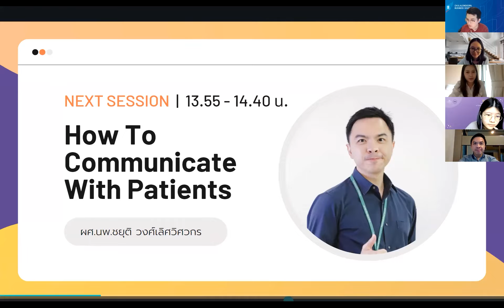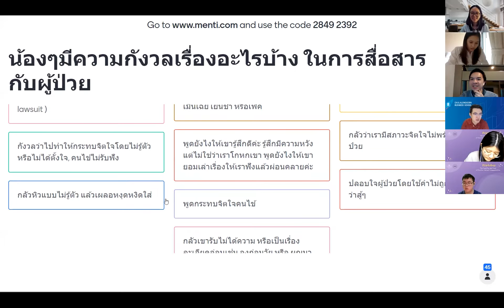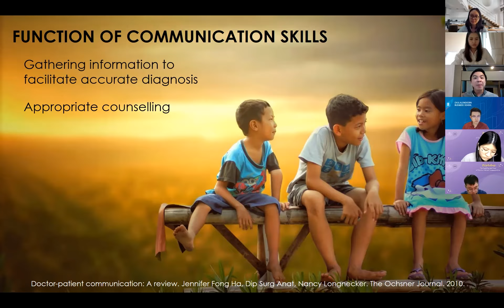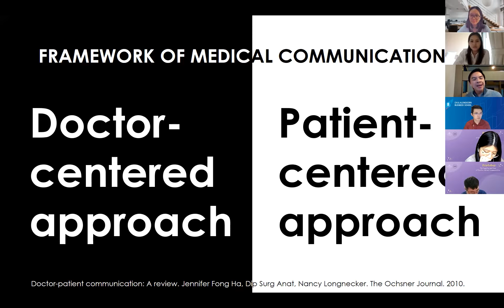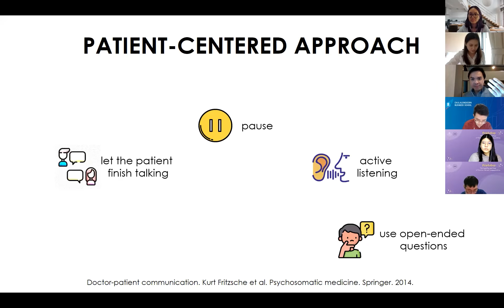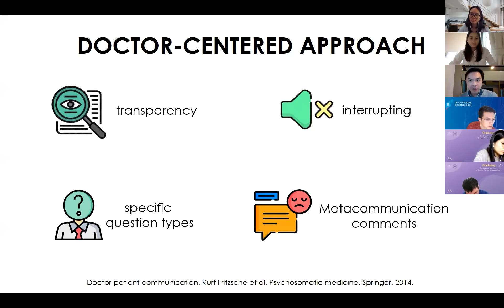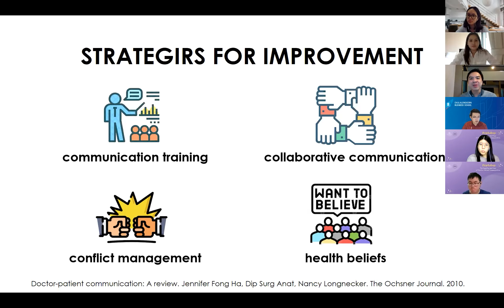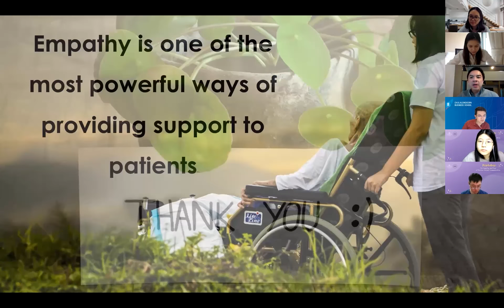(2/3) Psychology: The Empathy and Keys of Doctor-Patient Communication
บันทึกกิจกรรม Psychology: The Empathy and Keys of Doctor-Patient Communication วันเสาร์ที่ 5 กุมภาพันธ์ 2565 เวลา 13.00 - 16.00 น. โดยสมาพันธ์นิสิตนักศึกษาแพทย์เอเชียแห่งประเทศไทย (AMSA Thailand)

Doctor-Centric Approach และ Patient-Centric Aprroach ต่างกันอย่างไร
แพทย์จะมีวิธีการสื่อสารอย่างไรให้เข้าถึงใจคนไข้
พบกับ 'How To Communicate With Patients' โดย ผศ.นพ.ชยุติ วงศ์เลิศวิศวกร